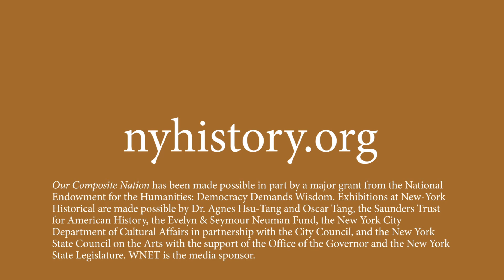Our Composite Nation: Frederick Douglass’ America || On view now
Discover Frederick Douglass' vision of freedom, citizenship, and equal rights and his hopeful plea for America to live up to its founding ideals. Installation on view beginning February 11, 2022, at the New-York Historical Society.

In the late 1860s—at a moment of great hope for the promise of equality under the law—the famed orator and once-enslaved abolitionist Frederick Douglass took his “Our Composite Nation” speech on the road to argue for a plural American democracy. The mission of this new nation, he declared, was to provide the world “a composite, perfect illustration of the unity of the human family.” For what was the U.S., he said, but “the most conspicuous example of composite nationality in the world?” Based on the Pulitzer Prize-winning book, Frederick Douglass: Prophet of Freedom by New York Historical Scholar Trustee David Blight, this special installation features artifacts, images, and a theatrical design that bring Douglass’ compelling speech to life and explores his vision of freedom, citizenship, and equal rights that remains urgently relevant today, as a hopeful plea for America to live up to its founding ideals.

CREDITS

IMAGES
Frederick Douglass, 1879. Frank W. Legg Photographic Collection of Portraits of Nineteenth-Century Notables, U.S. National Archives

Frederick Douglass carte-de-visite, 1864. Patricia D. Klingenstein Library, New-York Historical Society

MUSIC
"Fingernail grit." Chad Crouch/Sound of Picture